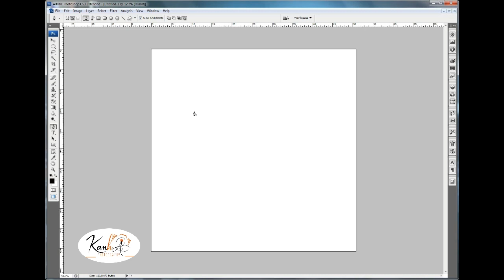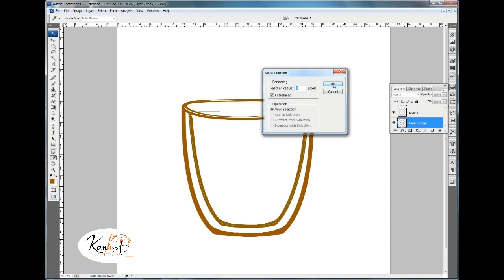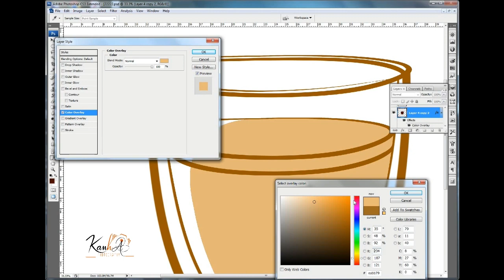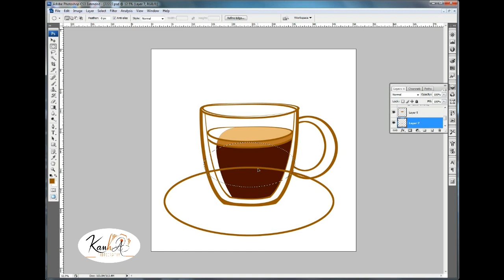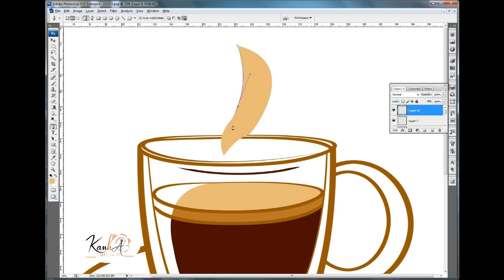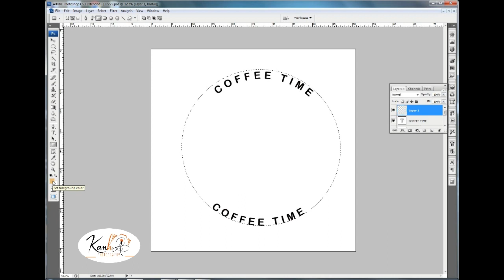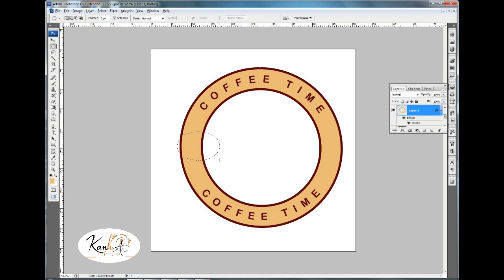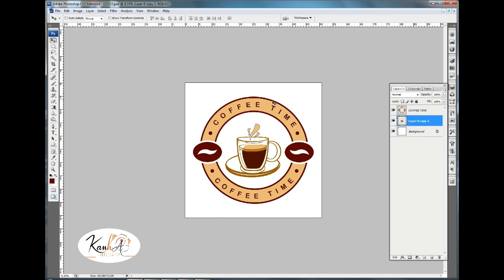Photoshop Tutorial - How to Make Coffee Cup Logo - Awesome Logo Design Tutorial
In this Video  tutorial , i will show some best Coffee Cup Logo Design in Photoshop Cs3
How to Make Professional Coffee Cup Logo Design